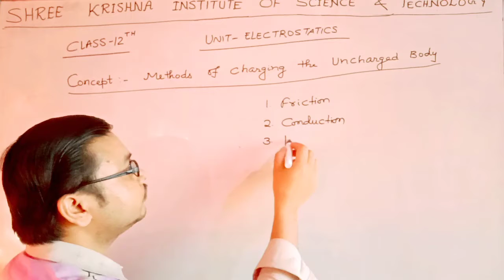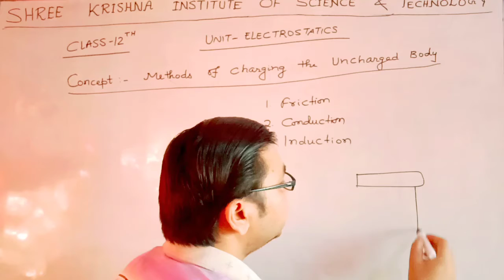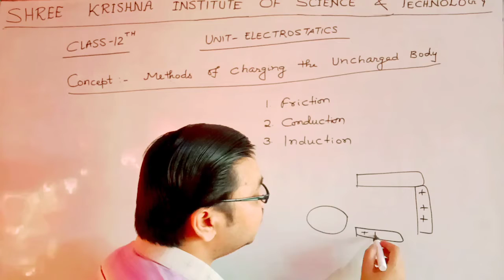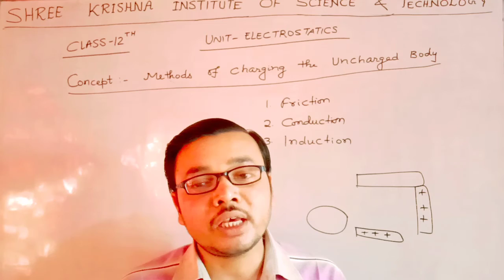METHODS OF CHARGING, 10TH/ 12TH/ DIPLOMA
ELECTROSTATICS, JEE/ NEET/ COMPETITIVE EXAMS